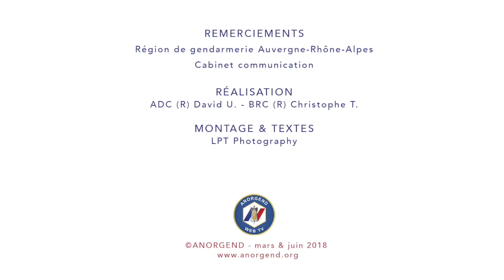ANORGEND - La réserve opérationnelle en région Auvergne-Rhône-Alpes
Le général de corps d'armée Christian DUPOUY, commandant la région de gendarmerie Auvergne-Rhône-Alpes et la gendarmerie pour la zone de défense et de sécurité Sud-Est, présente les missions de sa réserve opérationnelle.